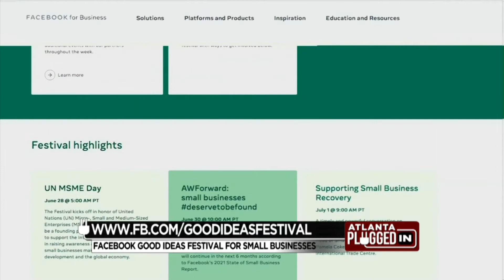Good Ideas Festival - Michelle Klein